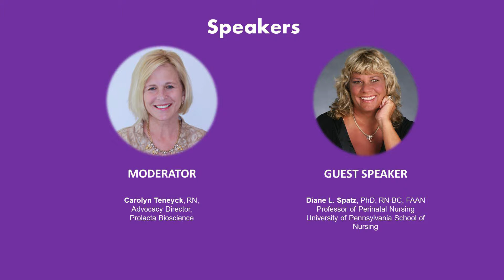Donor Milk for Premature Infants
Breast milk is the healthiest and best source of nutrition for babies, however not all mothers are able to nurse. As an alternative, some mothers look to donor milk from all sources – friends, family, hospitals and online.

However researchers and health officials have warned against the practice of obtaining donor milk directly from individuals or the internet.

So we’ve asked Diane L. Spatz, PhD, RN-BC, FAAN, a Professor of Perinatal Nursing & the Helen M. Shearer Professor of Nutrition at the University of Pennsylvania School of Nursing, two frequently asked questions:

(1) What is informal milk sharing and the risks?
(2) How can I speak to my doctor about donor milk?